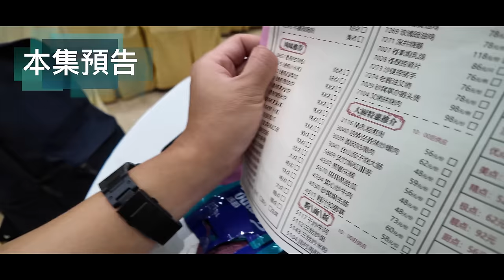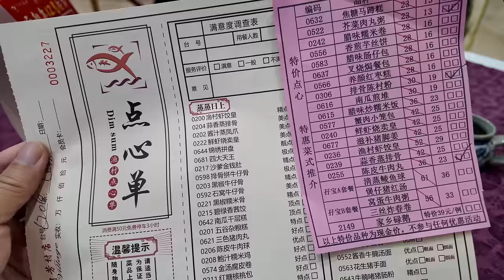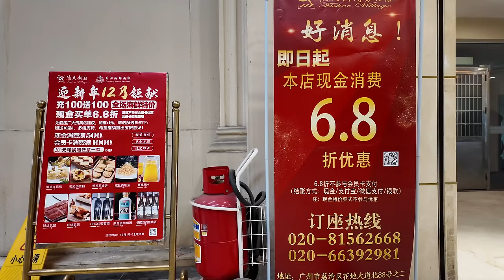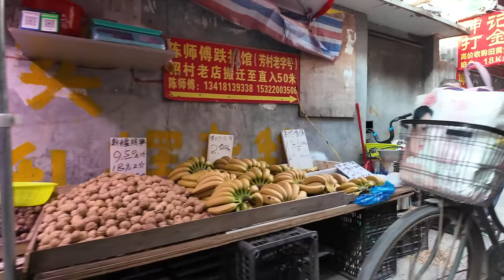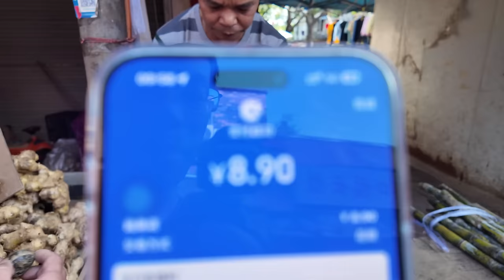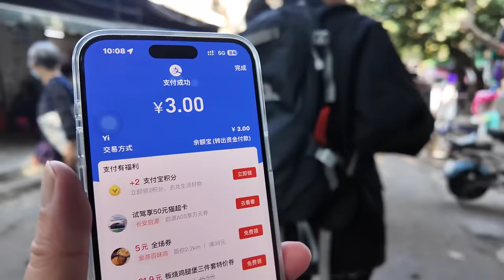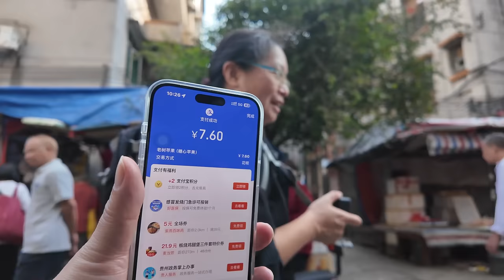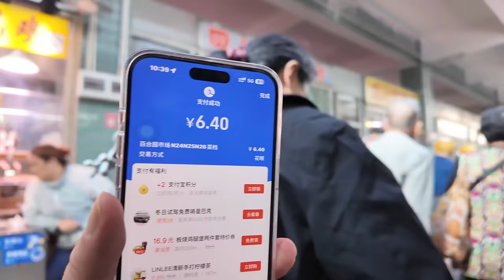廣州！芳村！古舊街道！早市趁墟！平絕廣州！5元一隻螃蟹！平民食法！味道如何？飲早茶！2人消費60元！茶位竟然12元！值得推荐？4k！街拍！市場買菜！Canton Food Tour｜GuangZhou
餐廳名稱：漁民新村(芳村店)
餐廳地址：廣州市荔灣區花地大道北88號
餐廳消費：陳皮牛肉球 ¥23，排骨蒸陳村粉 ¥19

Chapters:
00:00 Intro
00:52 芳村/飲早茶/讀餐牌時間
08:34 陳皮牛肉球/排骨蒸陳村粉
14:43 芳村古舊街道趁情/現宰活雞/選擇多/價錢平/品質好
26:23 中市市場買菜/早上最熱鬧
43:04 家庭版奄仔蟹/5元一隻/味道如何？
47:05 Ending